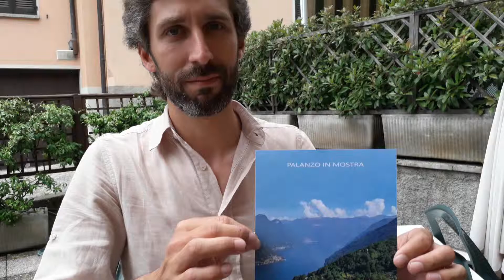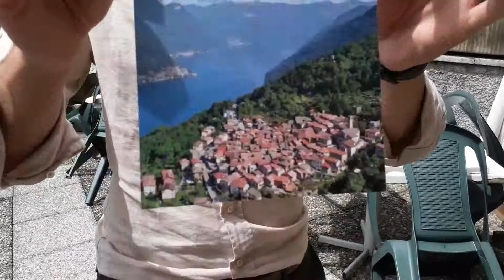STEFANO CERESA PRESENTA "PALANZO IN MOSTRA" CON TANTI ARTISTI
Il curatore della rassegna d'arte illustra caratteristiche e modalità della rassegna in questo borgo medievale comasco